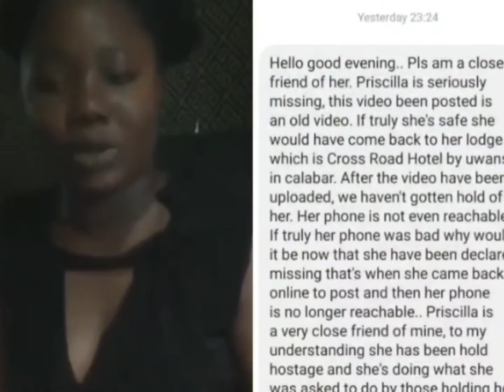SHOCKING:SHE IS MISSING AND THAT THE VIDEO SHE POSTED YESTERDAY WAS DONE UNDER DURESS